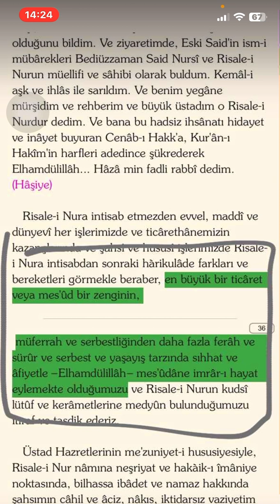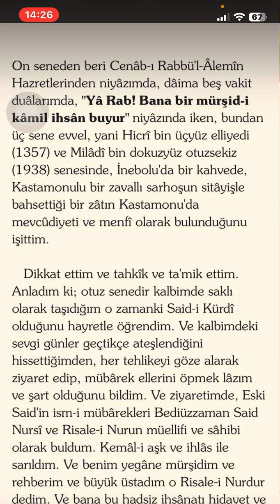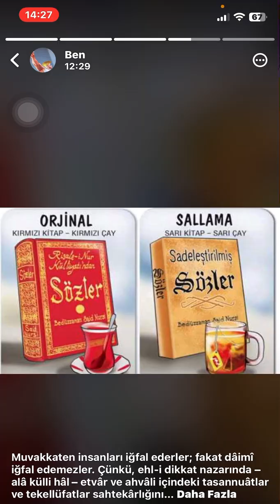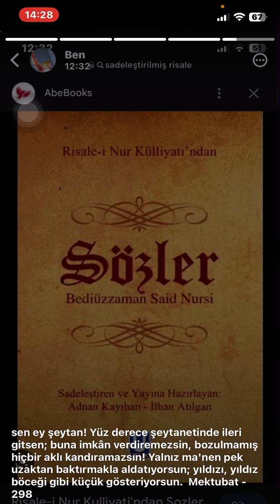Nur Uçar Dumanı Kalır / Mektubat - 396